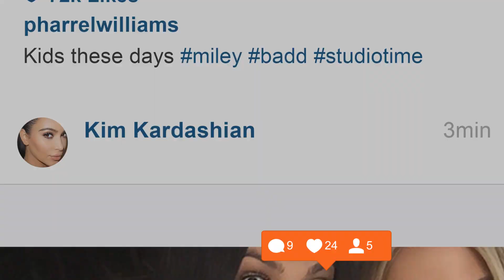TOP 5 INSTA-HOTTIES die ihr kennen solltet ! | Celebstagram #21/w Jonas Himmel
Wer ist der heißeste Typ auf Instagram? Ihr habt uns einige Hotties vorgeschlagen und die Mädels aus der Redaktion haben noch weitere ausgewählt.
Hier sind für euch die Top 5 der absolut heißesten Instagramboys!

Everything is AWESOME – willkommen bei AWESOMENESS TV Deutschland

Freu Dich auf tolle Videos mit Deinen Lieblings-YouTubern:
Wir präsentieren Dir drei Mal die Woche coole und verrückte Clips zu Themen, die Dir wichtig sind:
Fashion Tipps, Beauty Hacks, abgefahrene DIY Ideen, Comedy und den neusten Gossip Deiner Lieblingspromis.